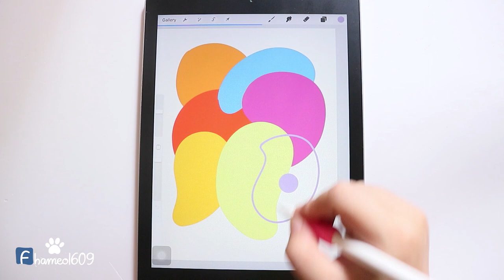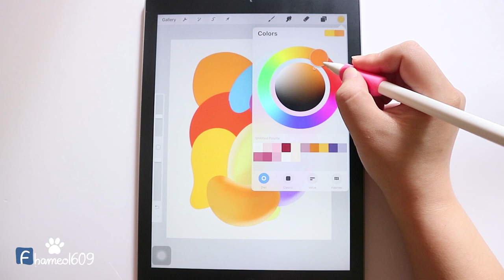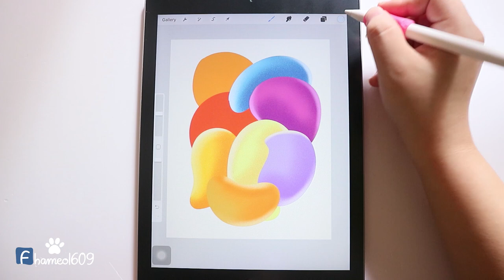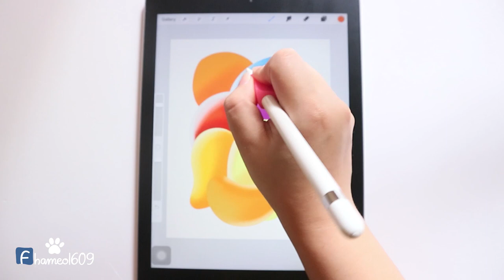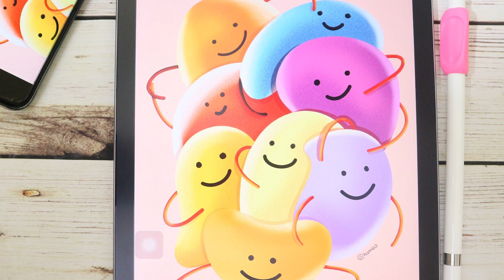DOODLE ART - How to draw candy doodle